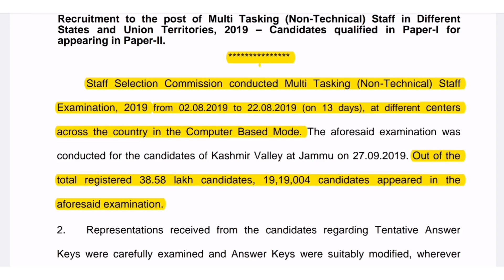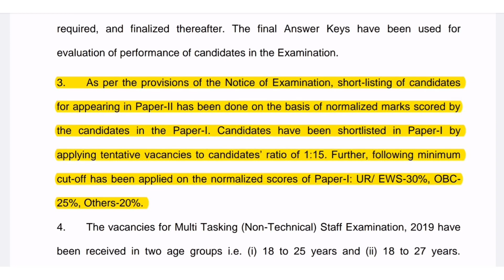SSC MTS Paper I Result 2019